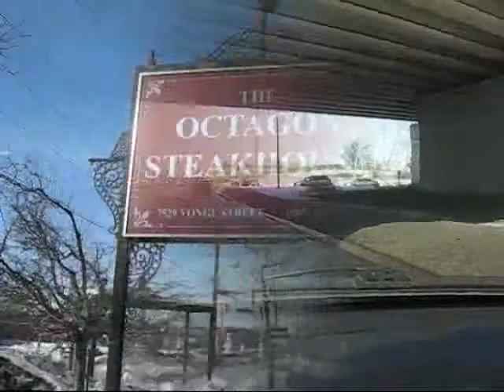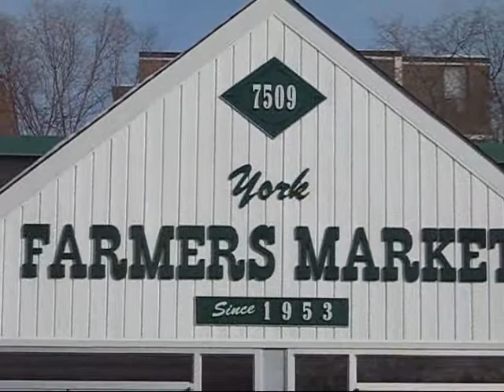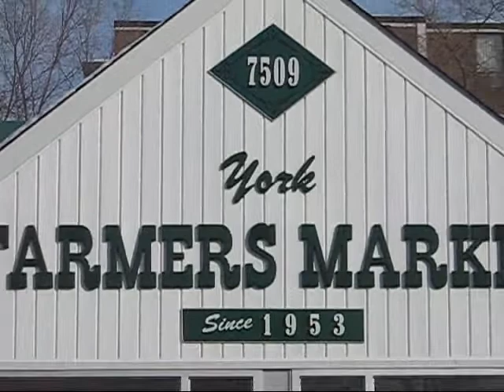Thornhill Ontario VidTour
A quick video tour of Thornhill, Ontario, Canada.